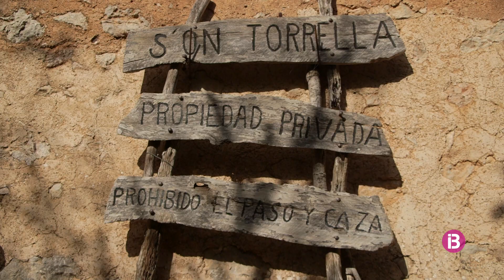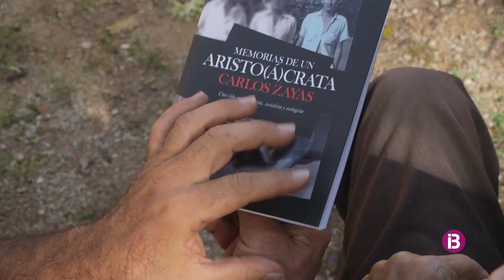La darrera entrevista de Carlos Zayas a IB3 i com va ser la reforestació privada més gran de les...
IB3 presenta dia 17 de desembre al Principal de Palma una sèrie documental sobre personatges de la serra de Tramuntana, on Zayas concedeix la seva darrera entrevista